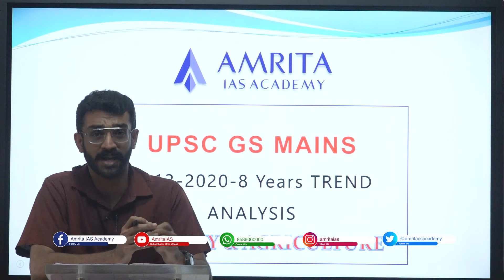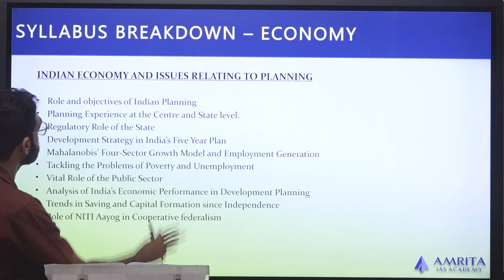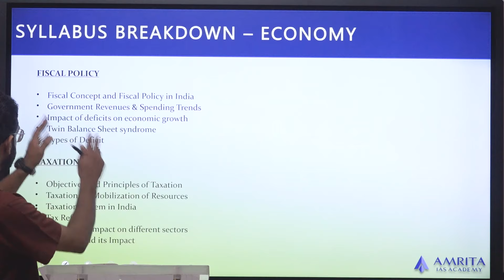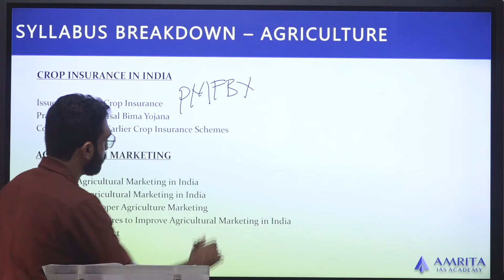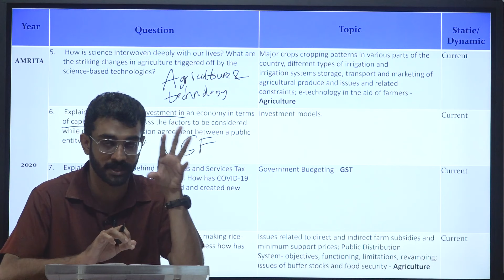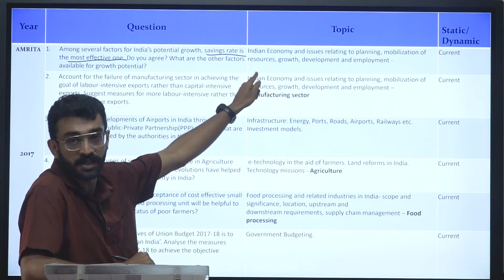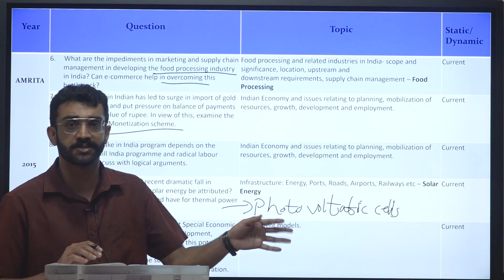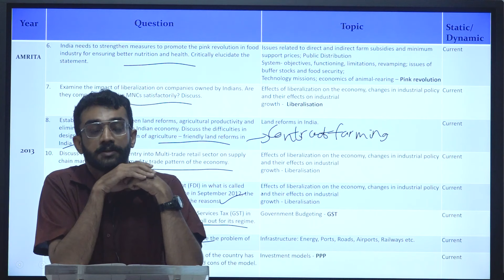Economy and Agricuture | Trend Analysis | GS Mains 2021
Happy Learning!